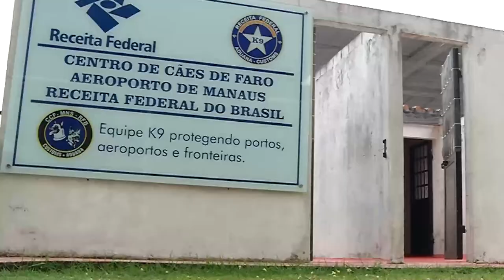Eles atuam com agentes em fiscalizações nos aeroportos.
Você já ouviu falar na equipe K9? É a atuação dos cães de faro com os agentes da Receita Federal, e os cães são adestrados para identificar drogas nas bagagens.